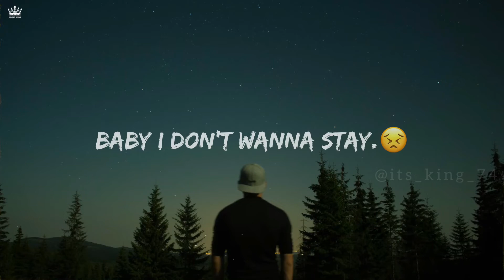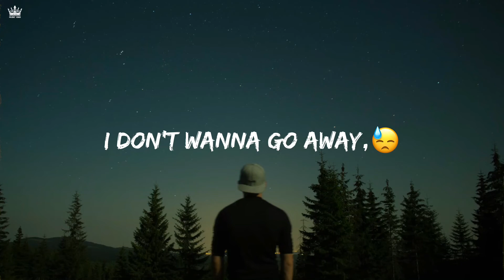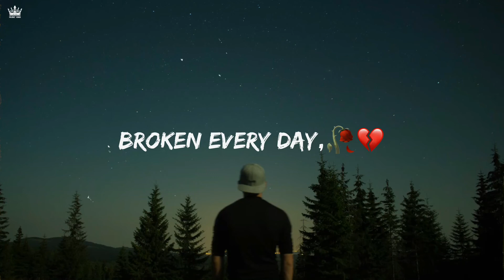Rauf & Faik - Tam, gde my s toboy (English lyrics)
Там, где мы с тобой - Текст песни

💌💬 Comment your favourite songs name and I'll make (Lyrics Video) for you.

Song: Там, где мы с тобой
Artist: Rauf & Faik
Label: Rauf & Faik
Released On: Oct/07/2021